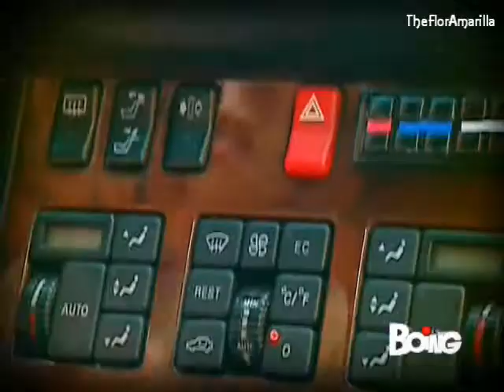flor2 speciale come te 61(2)